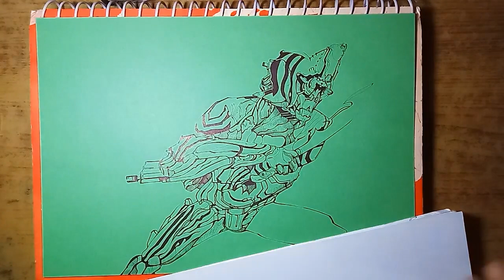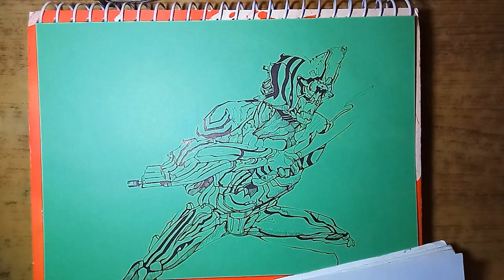Speed drawing warframe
Hi

its my no pencil challenge artwork in which i have drawn warframe  character.The sound is taken from you tube library.I have used black ball pen, oil pastel white and black color, and sakura gel pen white.
It took me one and half hours to complete this artwork.Hope you guys like it.

this channel is about art and animation.